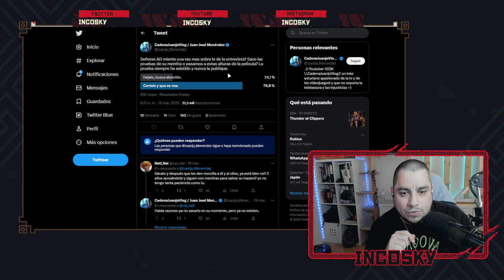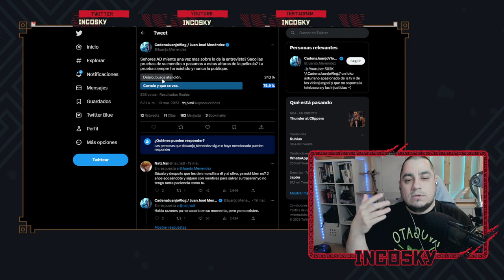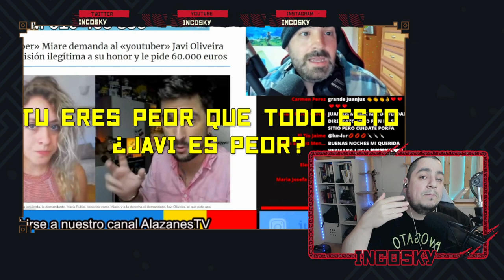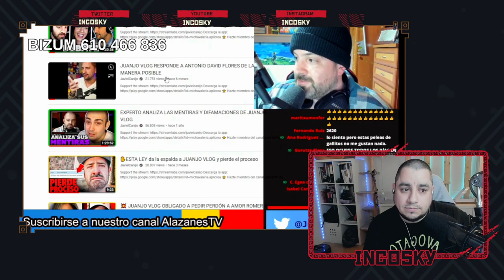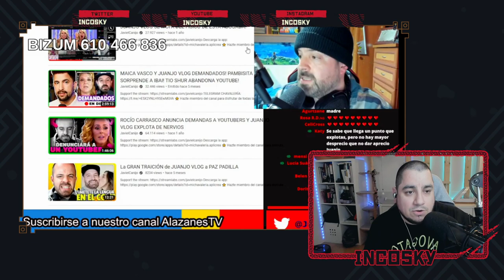CADENAJUANJOVLOG (Juanjo Menendez) ATACA CRUELMENTE a JAVIOLIVEIRA. Todo mi apoyo a Javi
Juanjo Menendez ataca de manera desproporcionada a Javioliveira por la entrevista de Antonio David Flores que tuvieron en su momento.